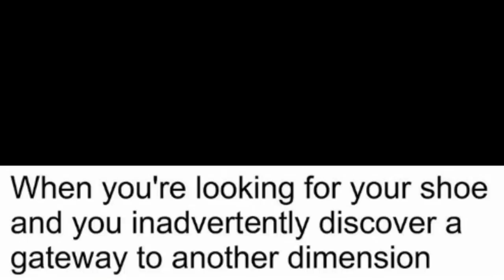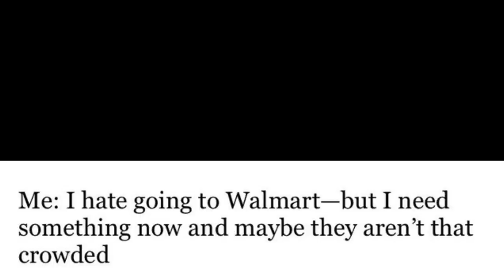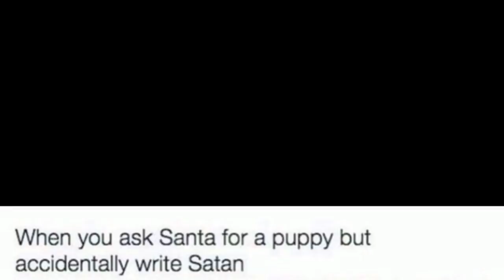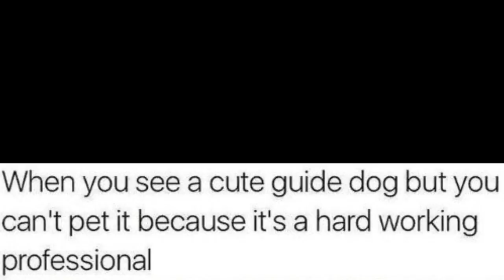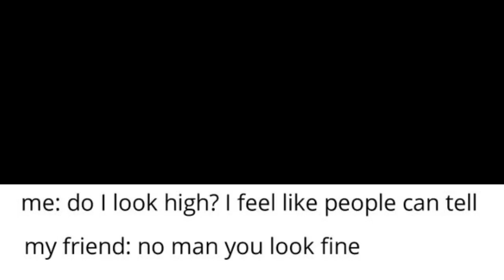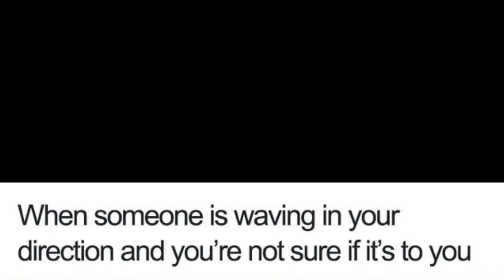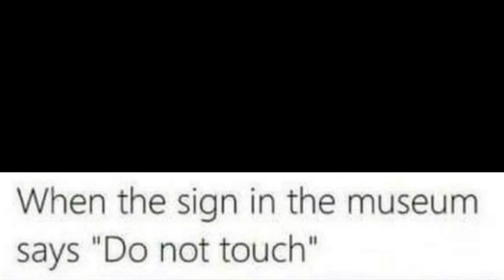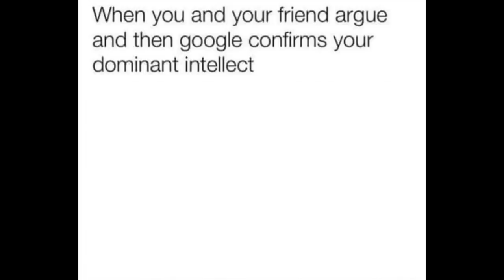r/TrippinThroughTime | The Weird MeIRL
Old Timey_Whimey MeIRL.